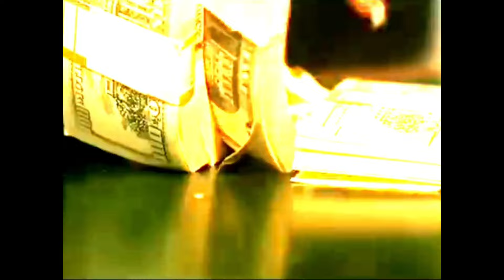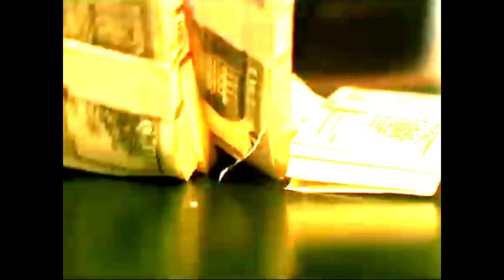Playboi Carti - COUNTIN THAT / JASON (prod. yngcloud)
produced by yngcloud

fanmade remix

visual: @yeajc on tik tok